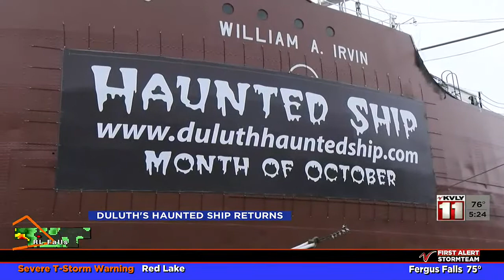500PM News October 8 Part 3